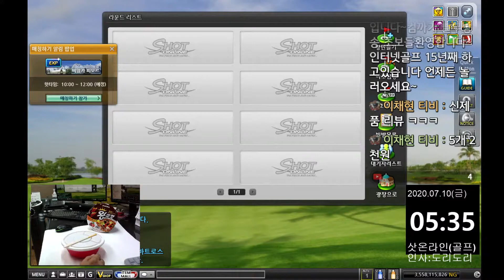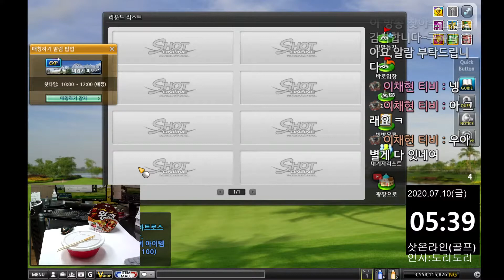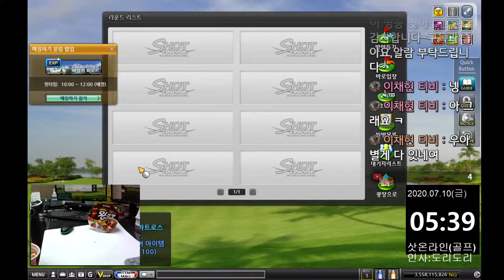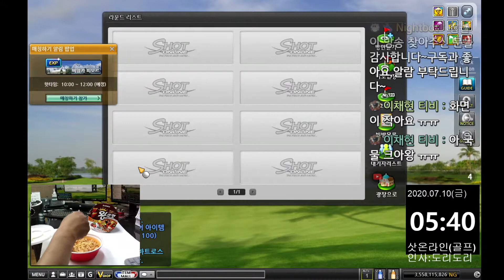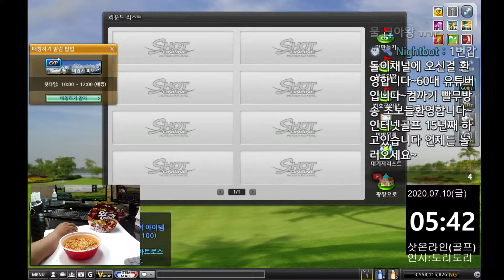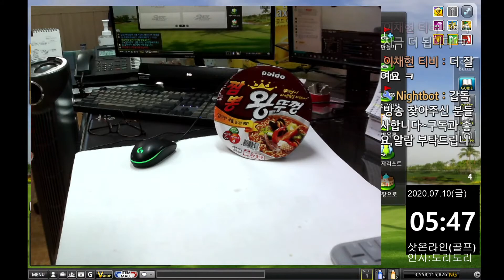live소통방송왕뚜껑먹방# 1번갑돌이# 실시간.200713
#60'sYoutube# Redstarbroadcast# Golftournéenligne# BeginnerYouTubehoneytiplecture# livelive#.
#60'sYoutube# Redbintangsiaran# Golfditembakonline# MulinYouTubekuliahujungmadu# Livelive#.